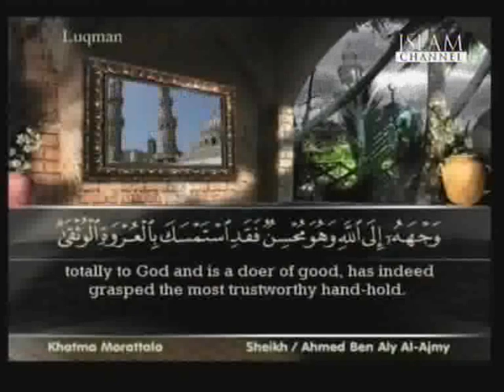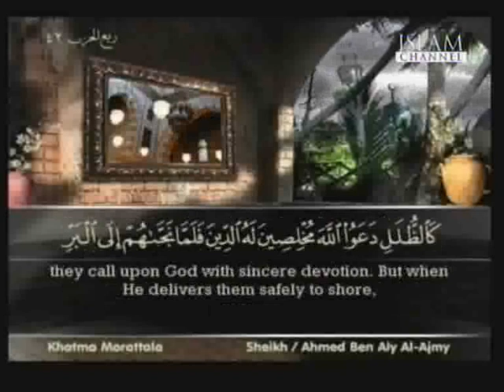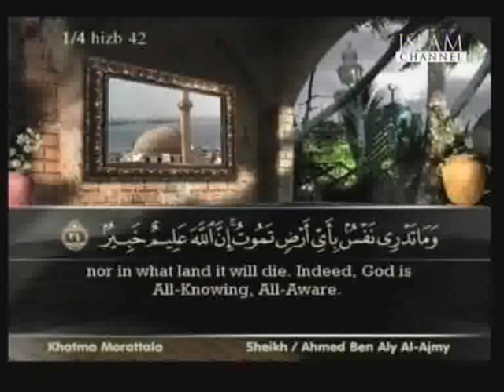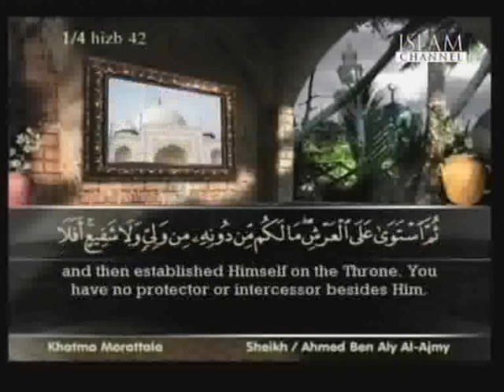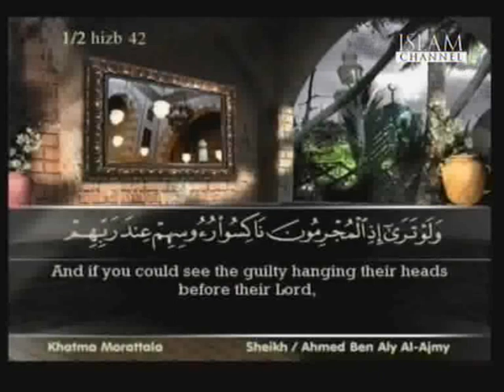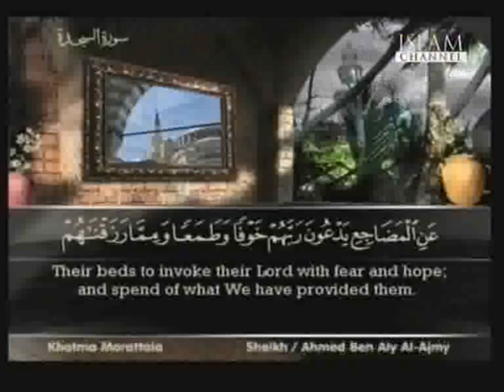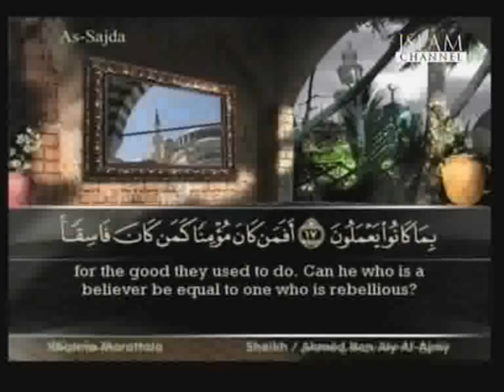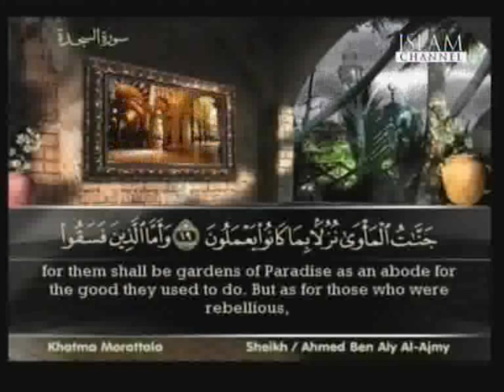Holy Quran recitation with english subtitles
[English Subtitles] Download free Quaran